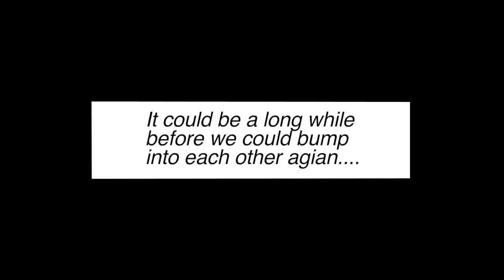The universe according to Dopey 😅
Another encounter, how's Dopey doing now ?